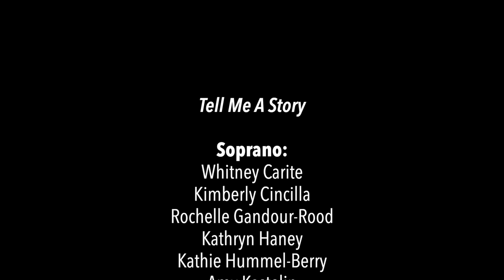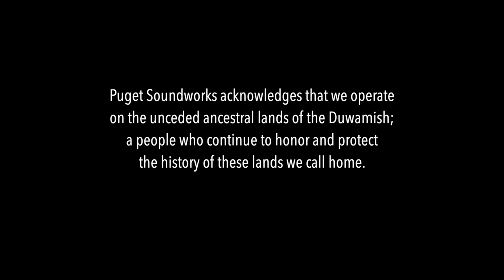Tell Me a Story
"Tell Me a Story," by transgender activist Skylar Kergil, was written in response to the many gender-related questions he has been asked by random strangers. In this song, you will enjoy some lovely harmonies and personal stories, exploring gender's diversity, complexity, and beauty.